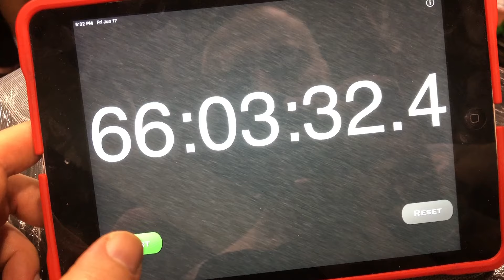My Secrets To SURVIVING Long Tattoo Appointments: Tips for Enduring Multiple Sessions!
Join me as I unveil my tried-and-true secrets for surviving the most grueling tattoo appointments that stretch over multiple days. After enduring some truly insane tattoo sessions, I’ve gotten praise from viewers, followers, and even tattoo artists for my ability to push through the pain and emerge victorious. In today’s video, I share my simple (yet highly effective) strategies that have helped me not only survive but thrive during long, painful tattoo sessions. Whether you’re a seasoned tattoo enthusiast or a newbie gearing up for a long tattoo session, these tips will empower you to endure and conquer even the most daunting tattoo challenges.

🔷 GET 20% OFF ALL Saniderm Products Using code "JUSTINKD20” at checkout (This is one of the BEST discount codes available) Saniderm is ONE OF THE BEST BRANDS for the AFTERCARE & HEALING OF A NEW TATTOO and I back them completely as i’ve been using their products for over 4+ years now 🔷

🔎 JustINKD Amazon Store. FIND EVERYTHING YOU NEED FOR TATTOOS & CONTENT CREATION
👕 Like My Graphic T-SHIRT?
✒️ Record your tattoo journey in a special way with “My tattoo Shirt”

- H2Ocean Complete Tattoo Aftercare Kit
- H2Ocean Unscented Moisturizing Cream

- INK-EEZE Tattoo Sunscreen Stick SPF 50
- BLUE LIZARD Mineral Sunscreen SPF 50
- BLUE LIZARD Mineral Sunscreen Stick SPF 50
- Coppertone SPORT Sunscreen SPF 30 Lotion
- UV Protection Sleeves

- 3M Tegaderm Second skin (11yd Roll)

(⭐️- My favourite products to use)